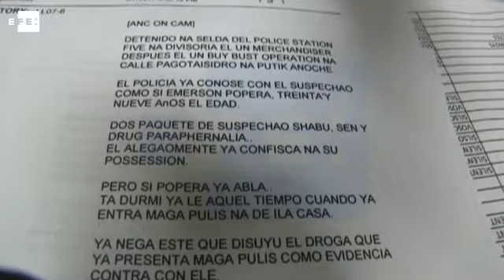Chabacano, el último de Filipinas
Zamboanga (Filipinas), 9 jun (EFE). (Imagen: Atahualpa Amerise).- El idioma chabacano, último exponente de la lengua española en Filipinas, sobrevive a los embates del inglés y el tagalo en la ciudad sureña de Zamboanga gracias al empeño de académicos y medios de comunicación.